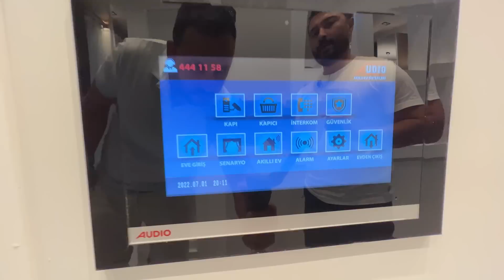Ultra Lüks Muhteşem Malikane Burası Sanki Saray